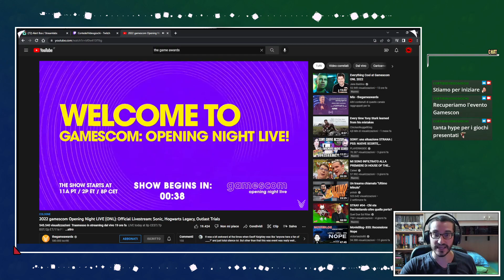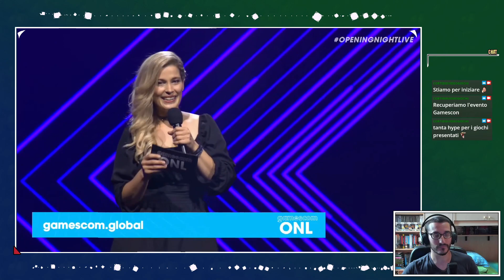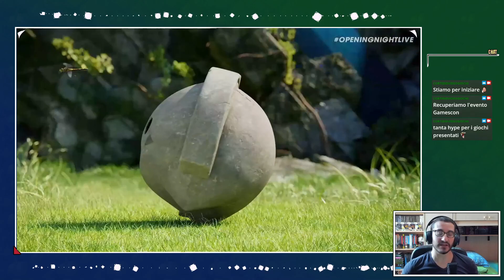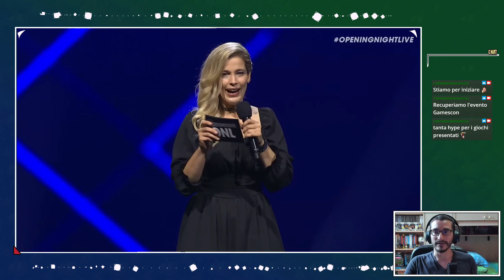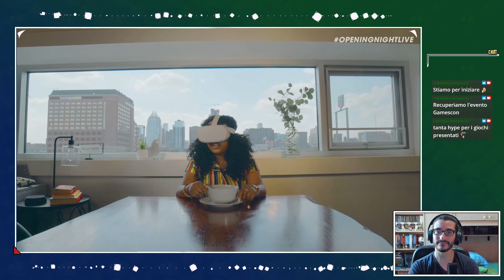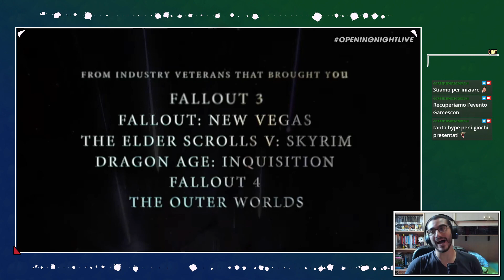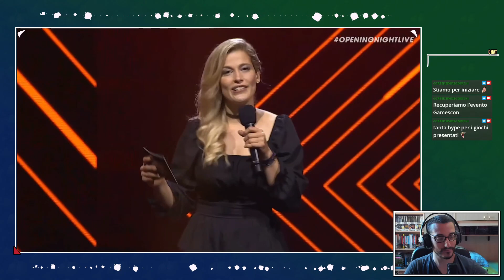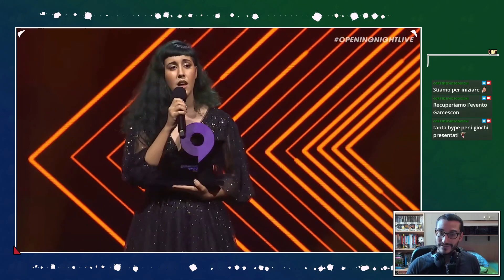🔴 GAMESCON Opening Night Live 2022 - REACTION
L'Opening Night Live della Gamescom 2022 ci ha regalato la presentazione di un ampio numero di giochi, uno su tutti il ritorno di Dead Island 2.

Vi ricordo che le nostre live sono effettuate su Twitch e poi ricaricate su YouTube. Qua sotto trovate il link per accedere al  nostro canale di Twitch (seguiteci numerosi).

aritim
dedalo
cohors videoludica
cohors videoludica gamescon 2022